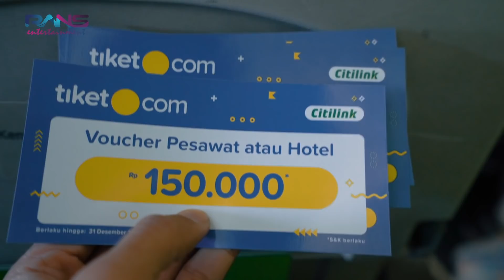MESRA-MESRAAN ABIS ITU NGAMBEK!! WARNA-WARNI DI BALI!!!